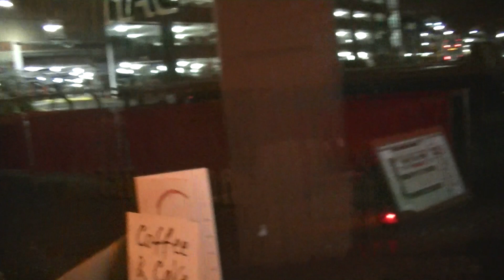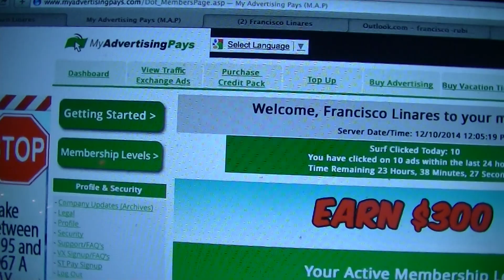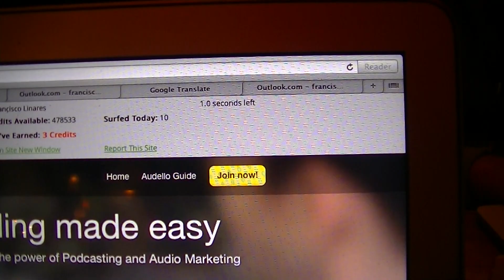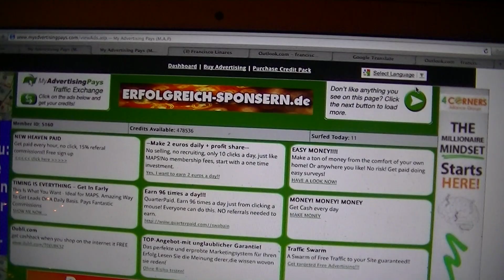[ Just Released ] - New maps video!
If you think this is good wait until 2015.
350k - 450k from Maps alone.
Not an income claim ... factual information.
My results will not be typical because I am
not typical ... neither are you!
Ready To Make Money Every 20 mins ...